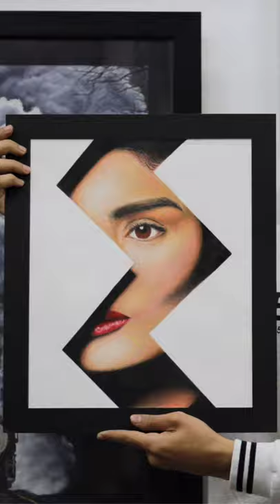realisticart Students Realistic Art Work | Imagination Academy of Fine Art